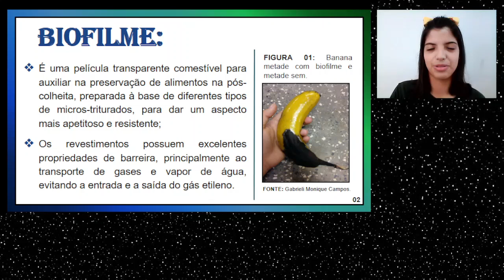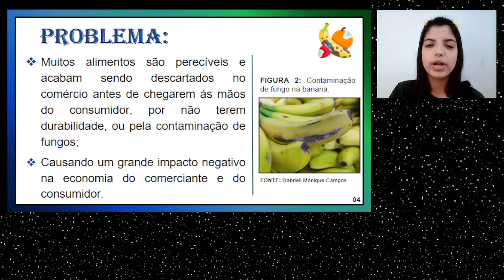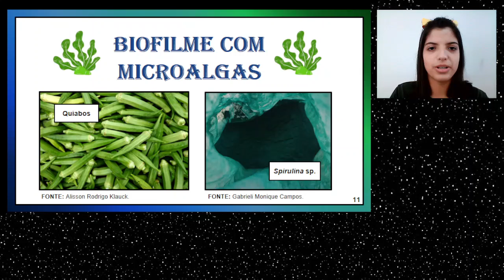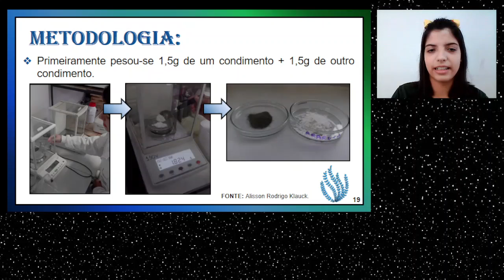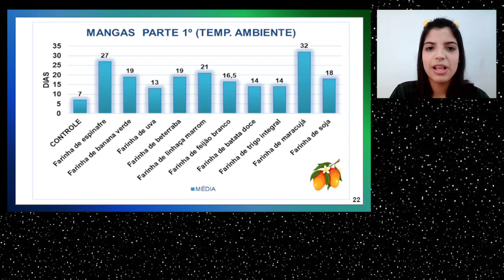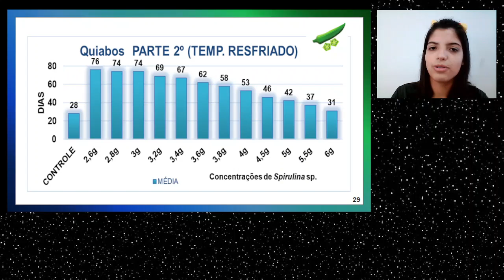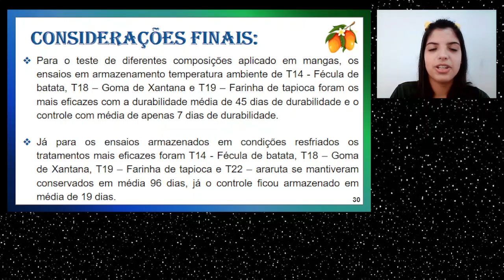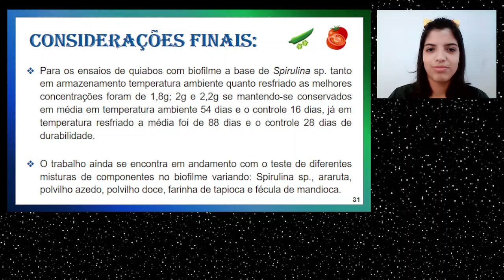AVALIAÇÃO DO EFEITO DO BIOFILME COMESTÍVEL NA CONSERVAÇÃO DE VEGETAIS DE CONSUMO IN NATURA -FASE IV